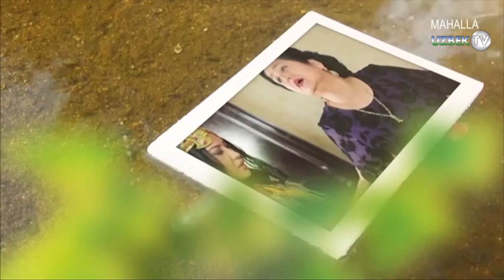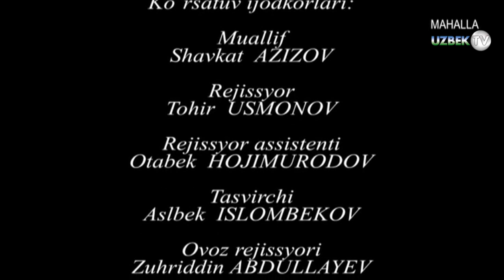"Оталар сўзи": "Қайнона зулми ёхуд ўғлини келинидан рашк қилган қайнона" | Otalar so'zi: "Rashk"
“Ҳаёт сабоқлари” тарбиявий филмлари туркумидан
“Махалла” телеканали
Ҳаёт сабоқлари - пурҳикмат маънонинг теран ифодаси! Ҳаётимизда учрайдиган турфа ҳолатларнинг телеталқини ва уларнинг турли оқибати! Инсон ҳаёти, тақдири, яхшилигу ёмонликнинг орасидаги ўта қисқа масофани акс эттира олган қадрдон дастур!